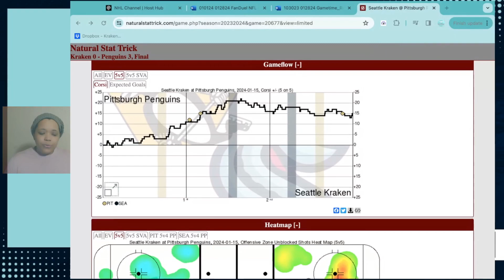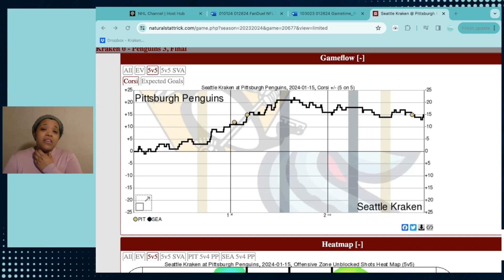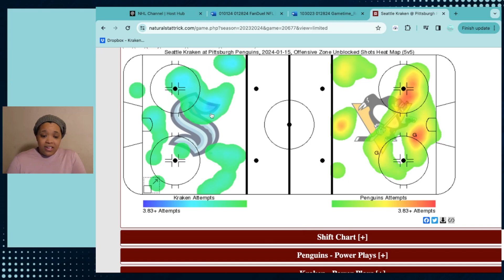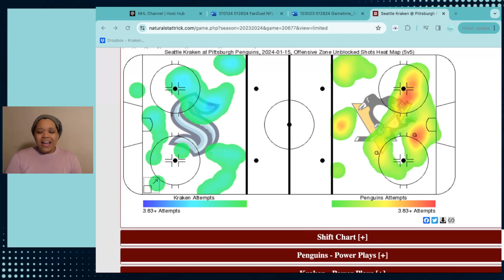Seattle Kraken Streak Ends at Nine Wins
The Seattle Kraken winning streak was snapped Monday afternoon in Pittsburgh, and the team was shut out!

What does this mean in the context of the winning streak? Would this loss mean something different if it came during a losing streak? Is there some illness making its way through the locker room?

Locked on Kraken host Erica L. Ayala hops on the mic to break it all down.

📲 BECOME A LOCKED ON KRAKEN INSIDER 📲

Fans, you can text directly with Erica from training camp by signing up for the Locked on Kraken Subtext.

Sleeper